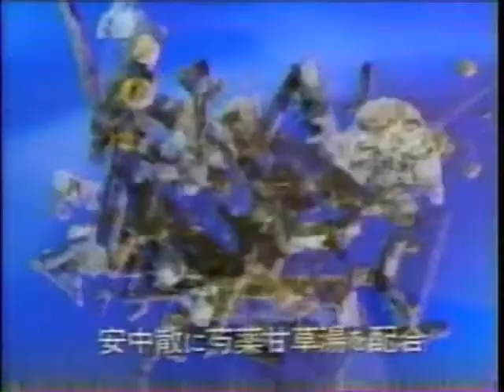1984年CM 泉ピン子 人形のモリシゲ 横山やすし コクヨ くるくるメカ